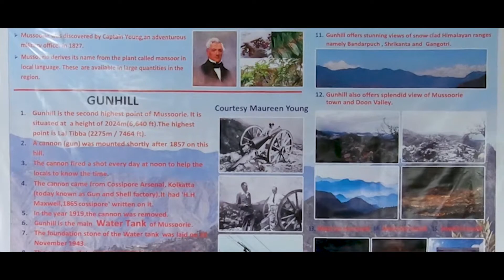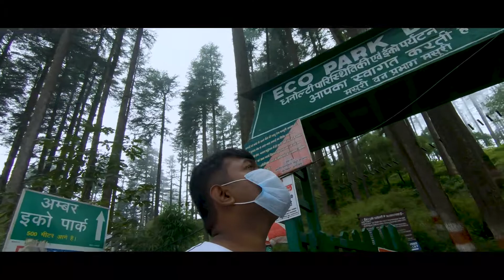Mussoorie Tourist Places | Landour Mussoorie | Road trip to Dhanaulti | Places to eat In Mussoorie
Hey Musfirs welcome back in this video we are going to explore Mussoorie tourist places , Mussoorie is known as the queen of hills. Also find the best places to eat in Mussoorie We will also relax and enjoy the calm environment of Landour Mussoorie, Landour is a small cantonment town near Mussoorie and after that we will be going on roadtrip to dhanaulti. road to Dhanaulti is very beautiful.
0:00 Rishikesh to Mussoorie
0:40 Mussoorie
0:55 Mussoorie Ropeway
2:00 Gunhill point Second highest peak of Mussoorie
3:00 Tibetan food in Mussoorie
4:25 Cafes in Mussoorie
5:00 Landour
8:00 Roadtrip Landour to Mussoorie

Make sure to tap the like button as well!! Stick around for more awesome content!!